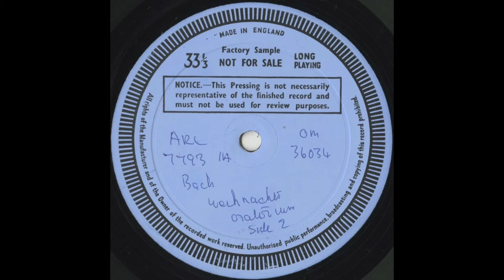Silent Tone Record/巴赫:圣诞节清唱剧BWV.248/卡尔·明钦格(指揮)斯图加特室内乐团,艾莉·阿梅林,海伦·沃茨,彼得·皮尔斯(男中音),汤姆·克劳斯 古典音乐 黑胶唱片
J.S.バッハ(J.S.Bach,巴赫):クリスマス・オラトリオ(Christmas Oratorio,圣诞节清唱剧)BWV.248（全曲）/カール・ミュンヒンガー(Karl Münchinger,卡尔·明钦格)指揮シュツットガル室内管弦楽団(Stuttgarter Kammerorchester,斯图加特室内乐团),エリー・アーメリング(Elly Ameling,艾莉·阿梅林)(s),ヘレン･ワッツ(Helen Watts,海伦·沃茨)(a),ピーター・ピアーズ(Peter Pears,彼得·皮尔斯)(t),トム・クラウゼ(Tom Krause,汤姆·克劳斯)(bs)/米LONDON:OM 36033-5(SAMPLE 3LPs) US MONO Original/管理番号:8200/